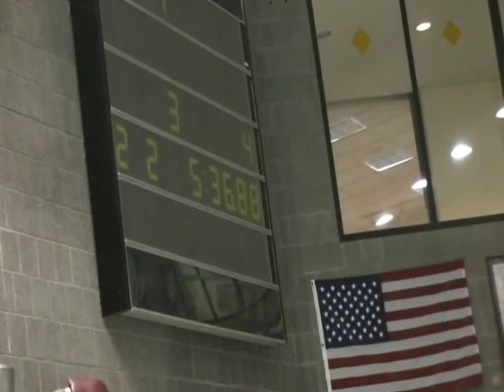Women's 500 .wmv